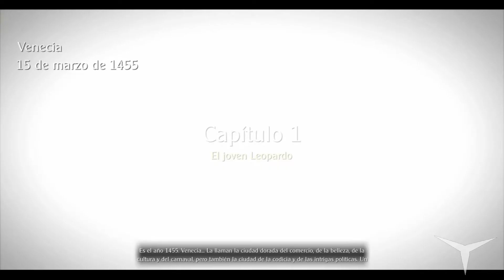01.Vamos de carnavales... o quizás no (Rise of Venice) // Gameplay Español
CANAL SECUNDARIO (Juegos de mesa)